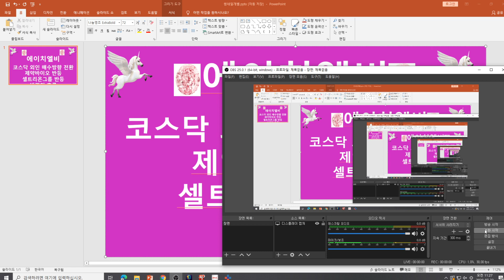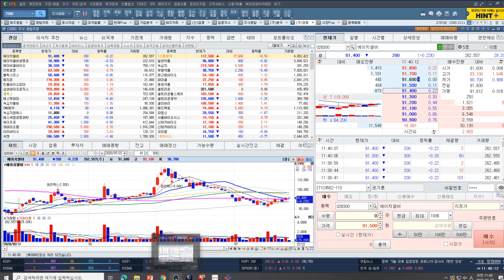[주식투자]에이치엘비(코스닥 외인 매수방향 전환/제약바이오 반등/셀트리온그룹 반등/반격의 흐름)